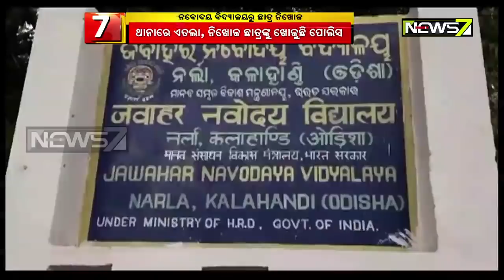Class 8 Student Of Navodaya Vidyalaya Missing From 6 Days In Kalahandi